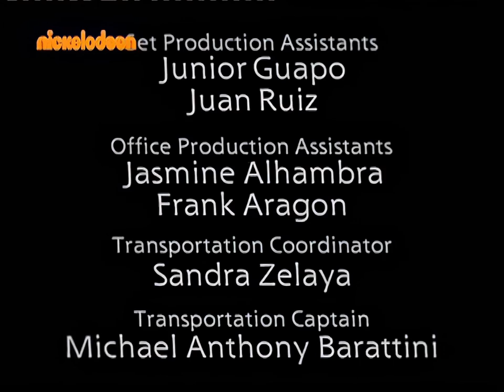The Brothers Garcia | "Big Winner" (Season 2 Episode 4) | AI Enhanced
The Brothers Garcia - S2E4 - Big Winner

I have AI Enhanced The Brothers Garcia episodes because I was really missing this show and I wanted to watch them in the best quality possible. The AI enhancement isn’t perfect in any means but its the best looking unofficial way of watching The Brothers Garcia. I am labeling the episode order based on Wikipedia even though its been reported that its not accurate and no one really knows except for Jeff Valdez, Mike Cevallos, and Gibby Cevallos what the true episode order is as its a series that doesn’t have much information floating on the internet. I want to especially thank  @foojam2002  for recording most if not all episodes of this underrated series! I am truly hoping that we get an official series of this amazing show in the future!